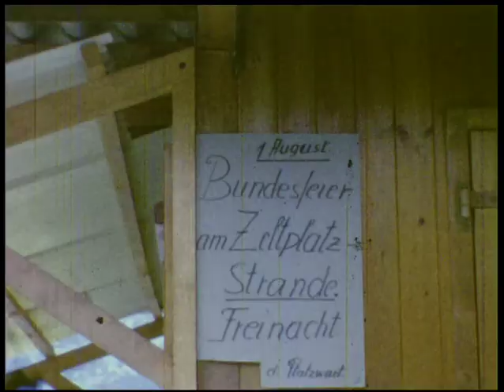7006002 09 Vakantie aan Zwitsers meer.